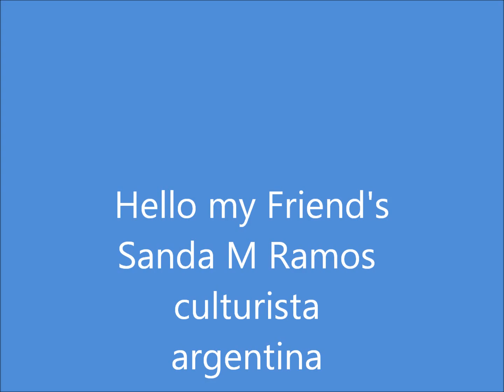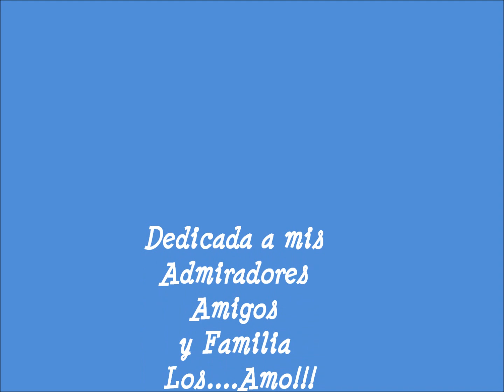SANDRA RAMOS CONTEST 2009 MIAMI CHAMPIONSHIP PICTURES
SANDRA  M RAMOS 2009 CONTEST MIAMI CHAMPIONSHIP PICTURES